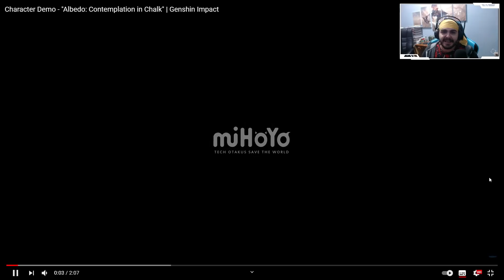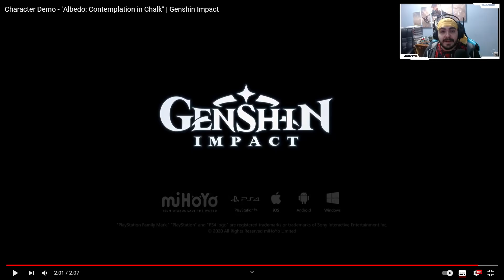CONSEJO PB y NUEVO VIDEO DE ALBEDO GENSHIN IMPACT | NEXER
Hoy os traigo un consejo de genshin impact gameplay español sobre el pase de batalla que os servirá ya para siempre, y el nuevo video de Albedo que publicaron hoy, espero que os guste!

Ordenador:
Caja: PHANTOM 820
Procesador: RYZEN 1800X
Placa Base: CROSSHAIR VI HERO
GPU: ASUS GeForce ROG Strix Gaming GTX 1080Ti OC
Ram: G.SKILL FlareX DDR4 3200 PC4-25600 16GB 2x8GB CL14
FUENTE DE ALIMENTACION: CORSAIR RM850X 850W 80 PLUS GOLD MODULAR
SSD: 1x 250GB SAMSUNG 850 EVO
Refrigeracion Liquida: KRAKEN X62
HDD: 1x 1TB WESTERN DIGITAL
Grabadora: Asus DVD/BlueRay